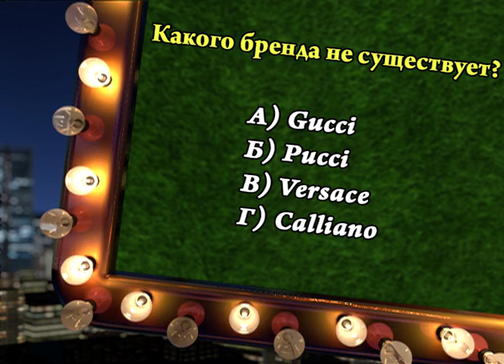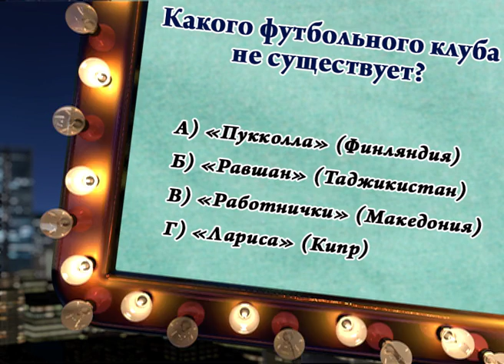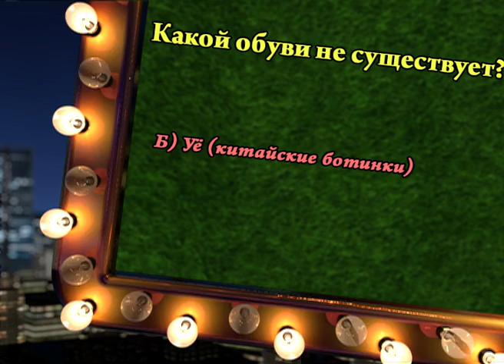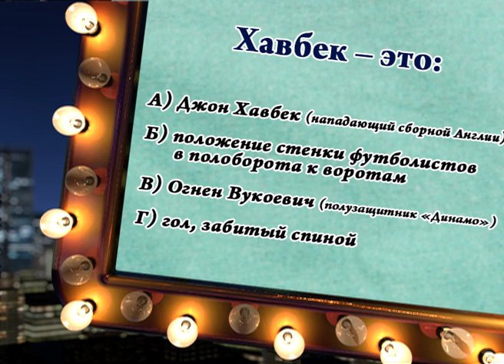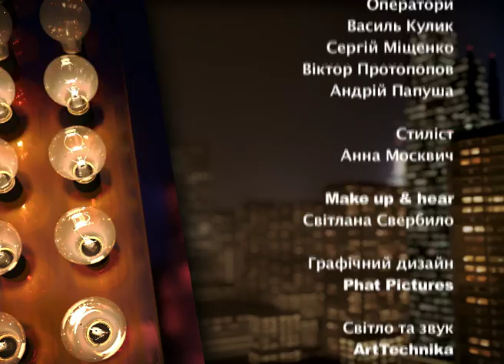Андрей и Кристина Гусины в ток-шоу 15 минут до завтра.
Новости шоу бизнеса: Андрей и Кристина Гусины в ток-шоу 15 минут до завтра.
Андрей Леонидович Гусин (укр. Андрій Леонідович Гусін; род. 11 декабря 1972, Золочев, Львовская область, СССР) — украинский футболист, полузащитник. Закончил Львовский государственный институт физической культуры. Выступал за сборную Украины, сыграл 71 матч. Дебютировал 26 июня 1993 года в матче со сборной Хорватии, в перерыве заменил Юрия Грицина.
В 2007 году была достигнута договорённость о включении Гусина в состав тренерского штаба ФК «Сатурн» Московская область. В 2008 году он возобновил в этом клубе карьеру игрока, проведя 13 матчей в чемпионате России 2008 года. Летом 2008 был отзаявлен.
Летом 2009 года Гусин подписал контракт на полтора года с российским клубом «Химки». Однако через месяц расторг контракт по причине травмы.
18 апреля 2010 года Андрей Гусин стал старшим тренером клуба «Анжи» из Махачкалы
С конца 2010 года возглавляет команду "Динамо-2" (Киев), играющую в первой украинской лиге
«15 минут до завтра» - очень популярное развлекательное авторское телешоу Павла Шилько (DJ Паши), впервые вышедшее в эфир в 2011 году на телеканале К1.
Каждый вечер звезды украинского и российского шоу-бизнеса, спорта, кино и телевидения приходят в гости в уютную студию DJ Паши, чтобы поговорить с ним о своем творчестве, вспомнить забавные истории из жизни, поучаствовать в веселых конкурсах и вообще - расслабиться и хорошо провести время в конце уходящего дня!
Многие программы пестрят яркими шутками, вокальными импровизациями и полноценными музыкальными номерами, исполненными в камерной акустической аранжировке в сопровождении соло-гитариста Николаса Тима.